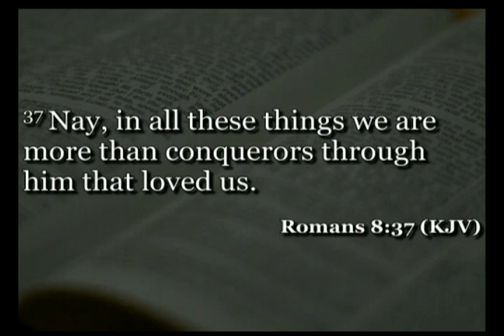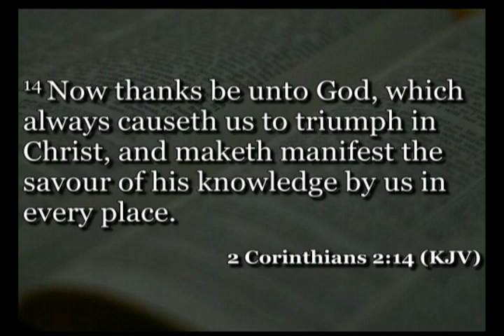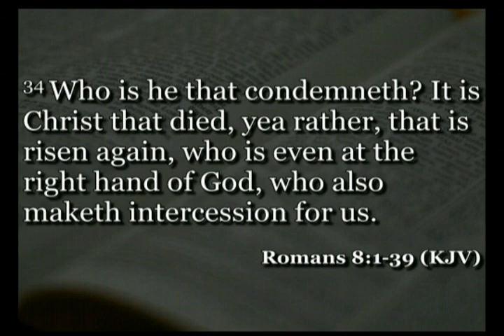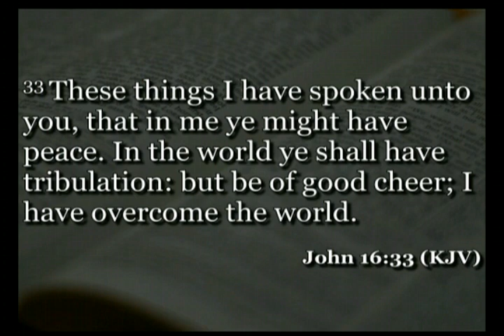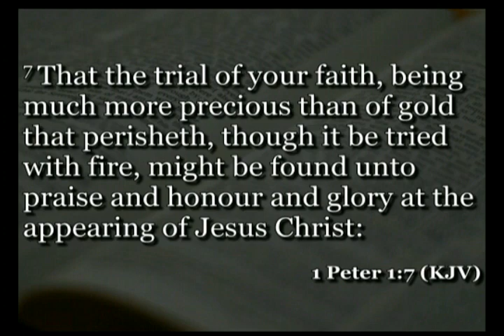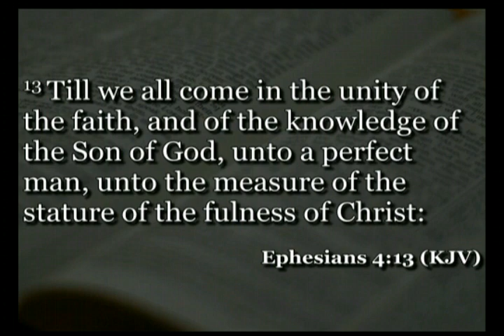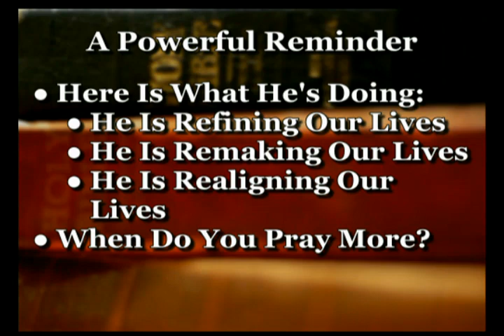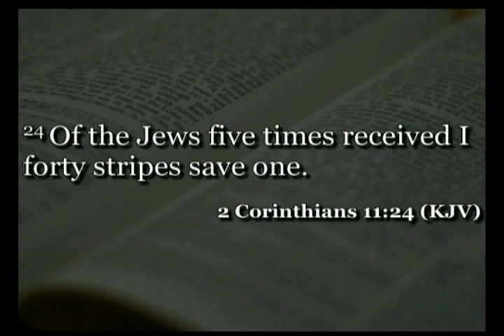A Powerful Reminder (3/22/2020 AM) (Unedited)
Bro.